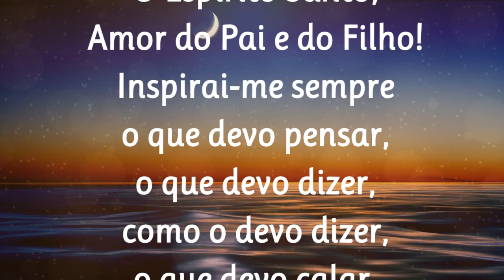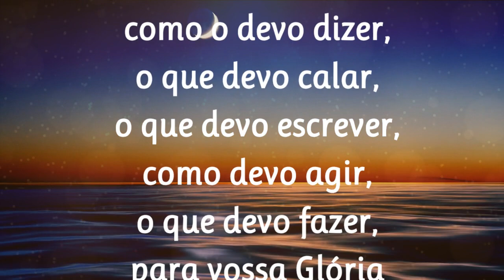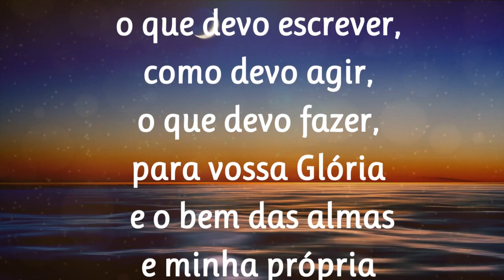01/12/2023 ORAÇÃO ao Divino ESPÍRITO SANTO de São Tomás de Aquino